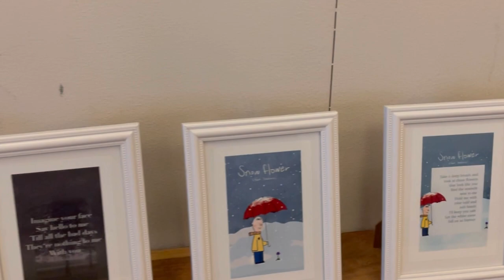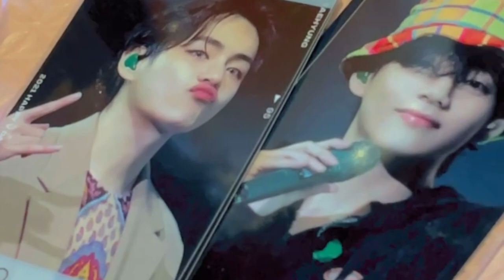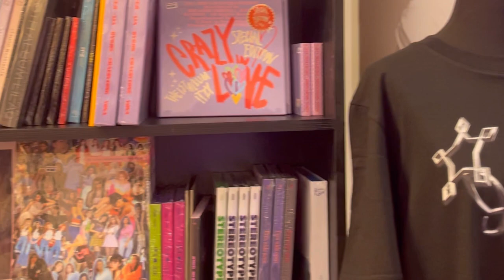V’s birthday + winter in Berlin,spending time with my friends🫶🏻✨ +trying corn dogs